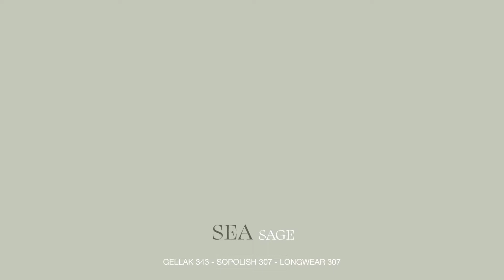ProNails Take me There Collection